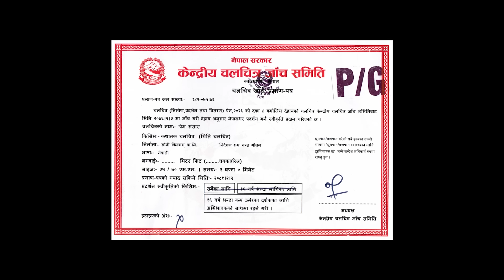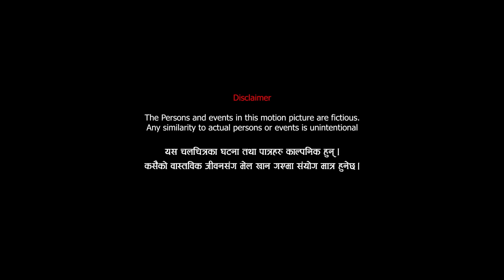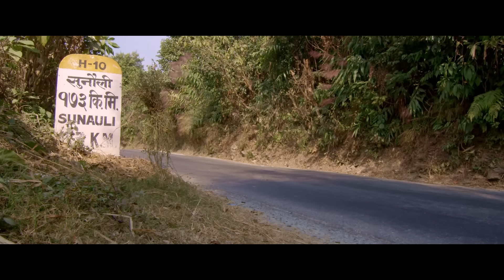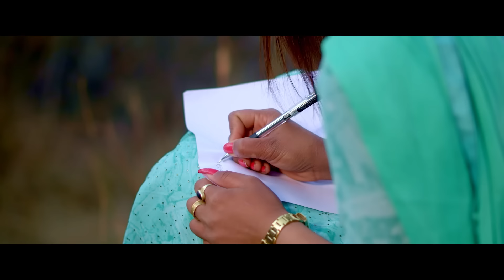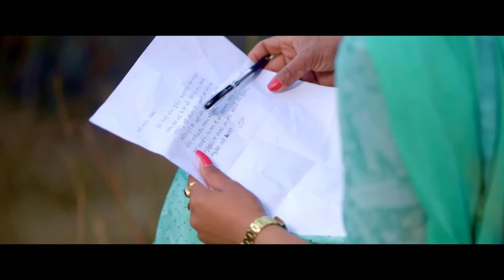New Nepali Movie PREM SANSAR | Full Movie 2022 | Kabita Nepali, Prem Soni Gahatraj, Ayushma, Monika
PREM SANSAR || Latest Nepali Full Movie 2022 || Kabita Nepali, Prem Soni Gahatraj, Ayushma Karki, Prem Bahadur Sunar, Monika Dahal, Bibisha Pandery, Ram Gautam

🎬 Soni Films Presents

► Prem Bahadur Sunar's - Prem Sansar "प्रेम संसार"
► Movie: Prem Sansar "प्रेम संसार"
► Cast: Kabita Nepali, Prem Soni Gahatraj, Ayushma Karki, Prem Bahadur Sunar, Monika Dahal, Bibisha Pandery, Ram Gautam
► Editor/DOP: Dipen Basnyat
► Camera Asst.: Dinesh Lama
► Asst. Director: Karan Poudel
► Post Production: NFDC
► Production Manager: Bikash Chhetri
► Makeup: DK Hamal
► Motion Graphics: Bibek Chhetri
► Background Music/5.1 Mixing: Manoj Raj Bhandari
► Producer/Story: Prem Bahadur Sunar
► Director: Ram Gautam